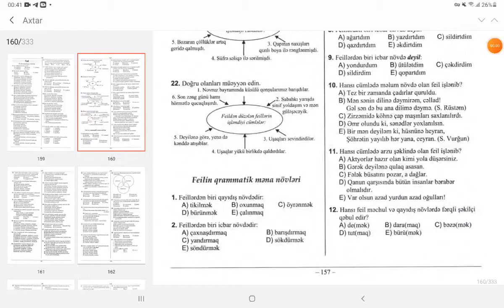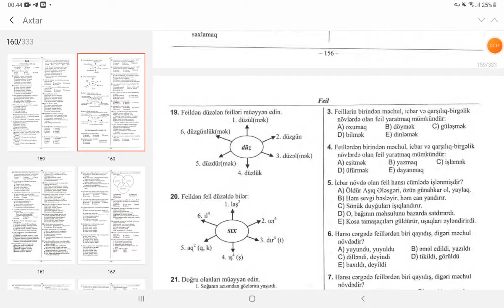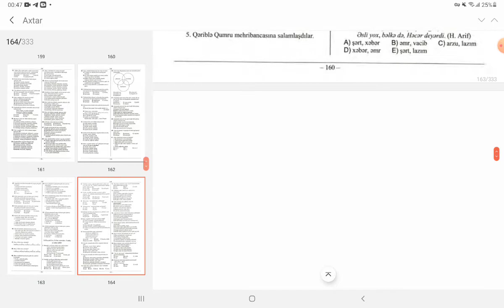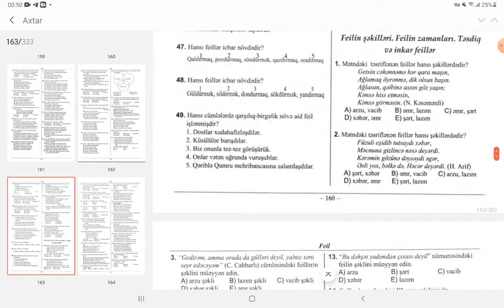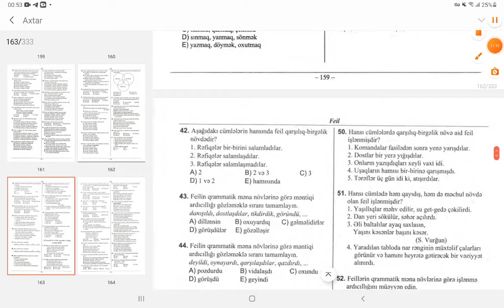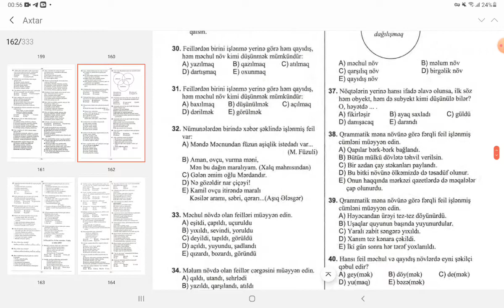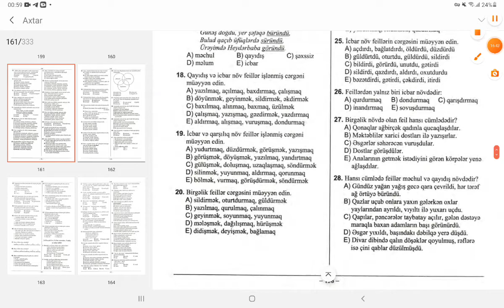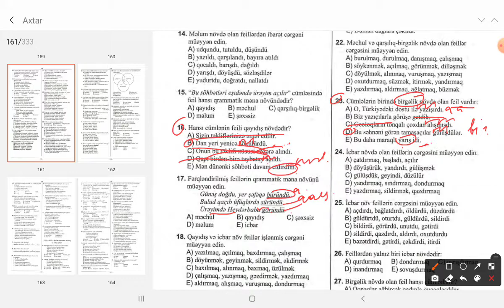Feilin qrammatik məna növləri DİM toplu